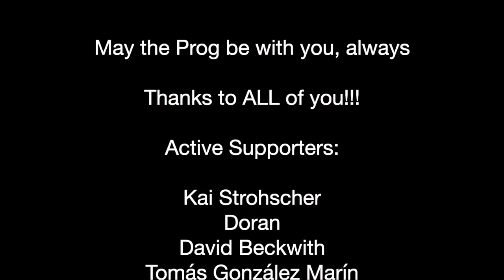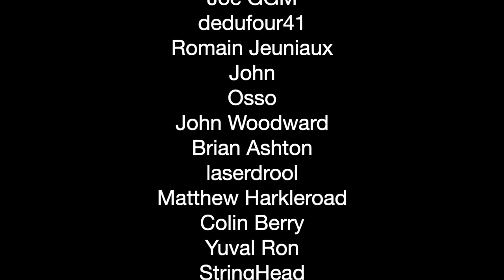Trevor Rabin "Push" from new album called RIO (reaction episode 809)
0:00 intro
0:42 song
2:50 break- comments
3:44 resume song
8:17 post-song comments

►In this video Canadian Guitarist/producer Dean Wolfe reacts to Push by Trevor Rabin (new album 2023 called Rio).

bc1qxwwnl848lkj4r5w5uwjpmvve6f60pnwl9qlttq

►A LITTLE ABOUT ME: I'm Dean Wolfe, a mostly self-taught Canadian guitarist/composer/multi-instrumentalist/singer/producer/performer. I started out as a full time musician, on the road at age 17-19, then went part-time ever since, holding 'day-careers' like chef (red seal papers), spiritual health care while raising a family. As a producer I've made hundreds of my own songs for media and award winning documentaries etc. I've been in several bands including a prog/jazz fusion act nFuze, playing International Jazz festivals and jazz clubs. I mostly abandoned the prog genre in the '90s but have returned to it now with vigour 30 years later.  My own prog band was rejected by record labels as "too progressive' in the late 80s,  so i explored grunge, pop rock and alternative, alt-folk / acoustic fingerstyle guitar and ambient electronic as well. Recently i found  shoegaze and lo-fi as well.